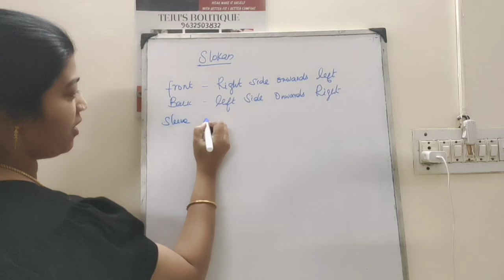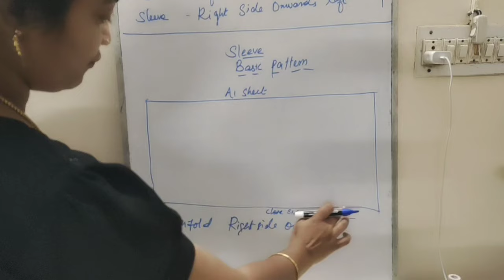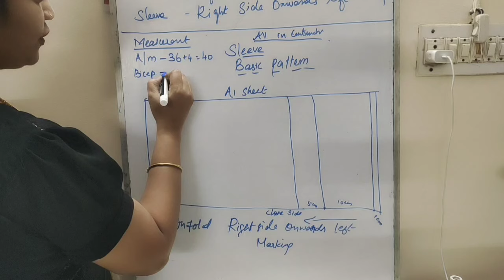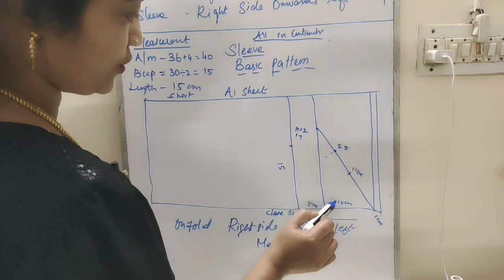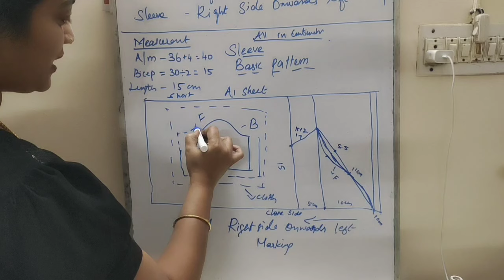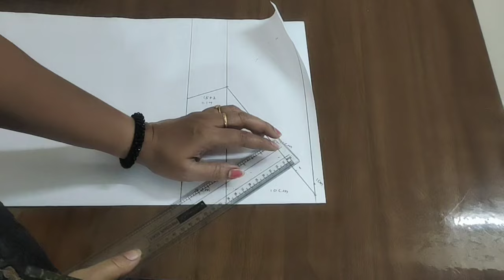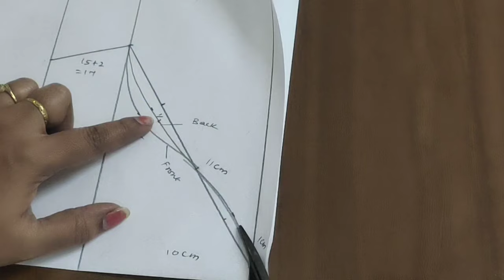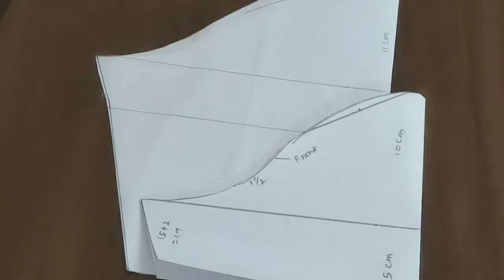How to marking western Basic sleeve pattern/ with clear drawing in Tamil.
In this video I am clearly explain about how to mark and cut Western method pattern basic sleeves marking in A1 sheet.
If you learn basic sleeve pattern then only we can do elbow ,3/4 th and full sleeve .

If you want to learn private classes in Western and Indian method tailoring classes please contact
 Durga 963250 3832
I am teaching in my private class 1 to 1 session then only student can learn easily.